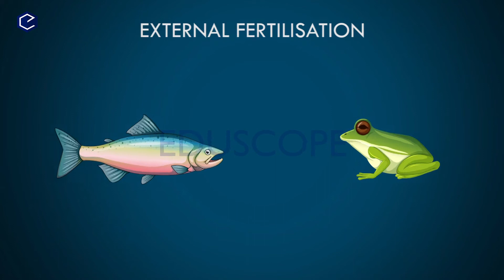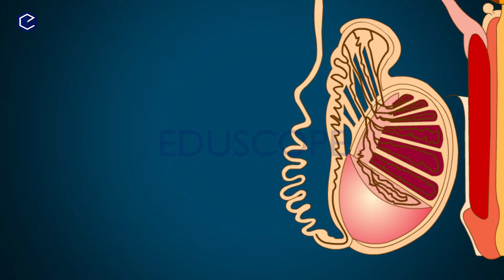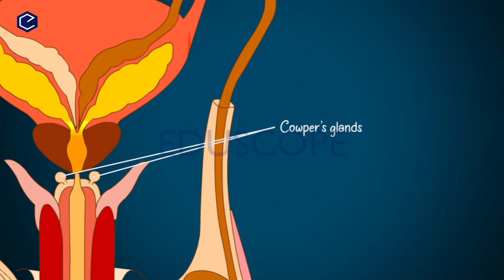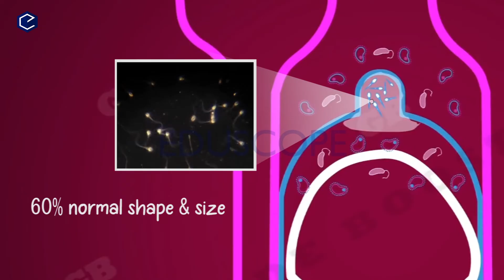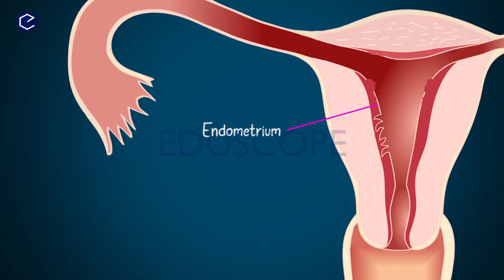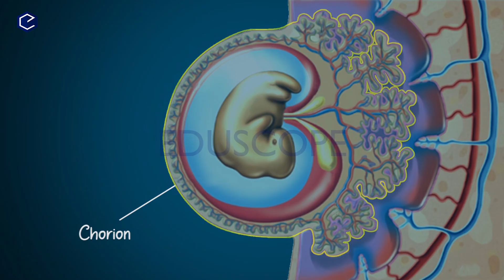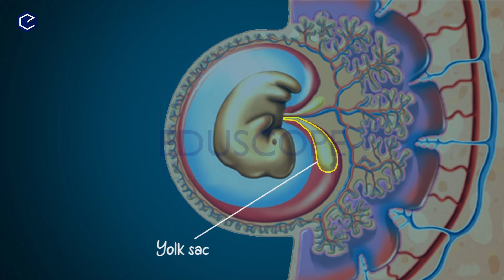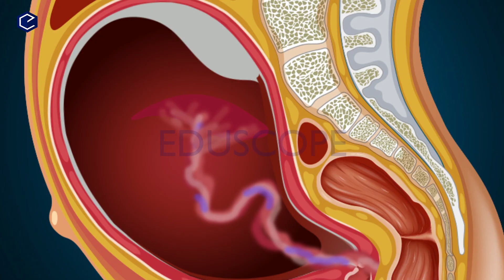reproduction in humans class 10| Explanation in Telugu | 10th Biology Chapter 6 |AP & TS Syllabus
Class 10 Reproduction in humans | Explanation in Telugu | 10th Biology Chapter 6 |AP & TS Syllabus

full chapter reproductionsystem Explanation in Telugu | Class10 Biology Chapter 6 | AP & TS Syllabus